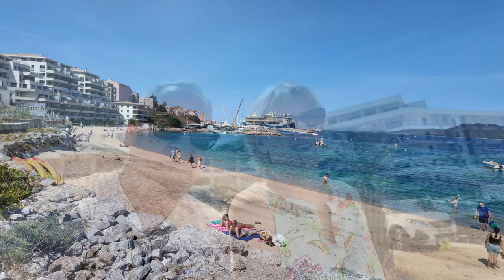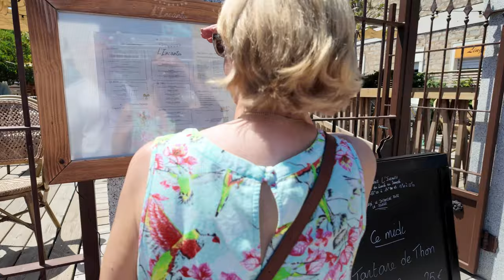Marella Discovery 2 Cruise June 2024 - Day 4 - Propriano, Corsica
Day Four of our week long cruise on the Marella Discovery 2 2024 ...

DAY 1
Palma, Majorca
DAY 2
at sea...
DAY 3
La Spezia Italy
DAY 4
Propriano, Corsica
DAY 5
Cannes, France
DAY 6
Marseille, France
DAY 7
Tarragona, Spain
DAY 8
Palma, Majorca

Deb...